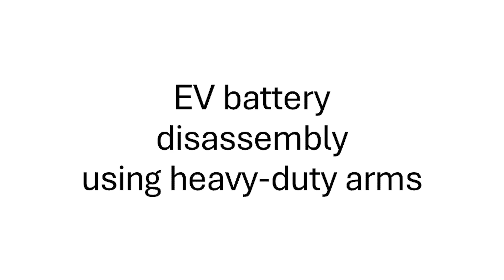EV Battery Disassembly Using ITRA